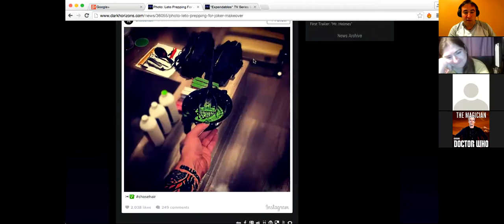The Everything Show 280